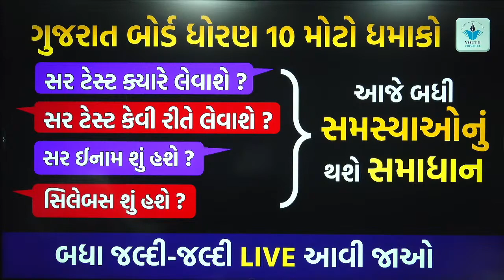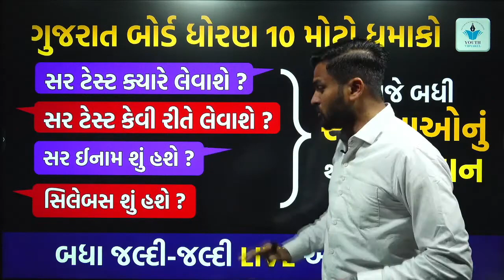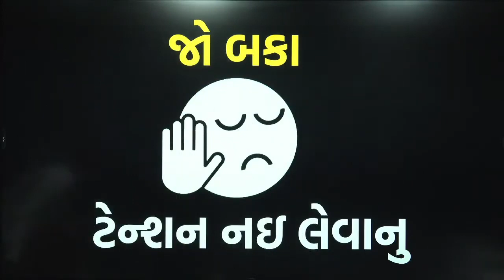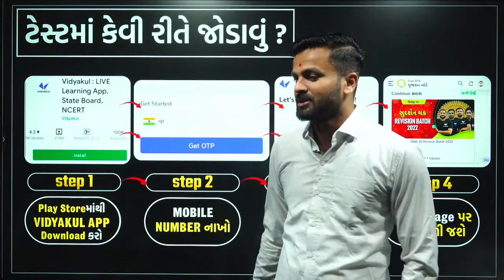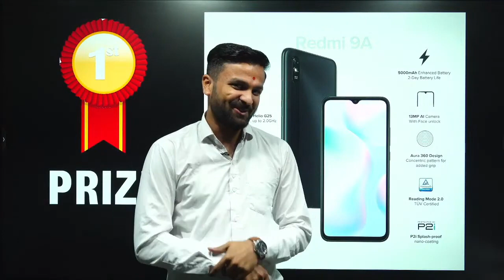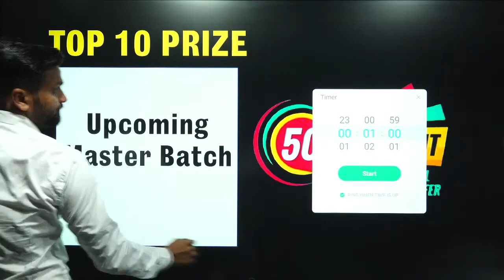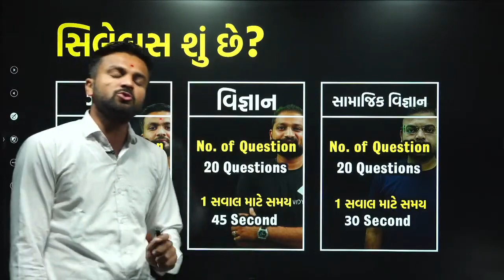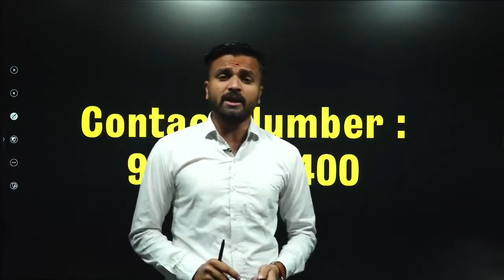ધોરણ 10ના વિદ્યાર્થીઓ માટે ગુજરાતમાં સૌપ્રથમ વાર મેન્ટી ક્વિઝ દ્વારા સ્માર્ટફોન જીતવાનો મોકો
✅ યુથ એજ્યુકેશન એપ્લીકેશન ડાઉનલોડ કરો અને નીચેના ફાયદા મેળવો :
વિદ્યાર્થીઓ માટે :